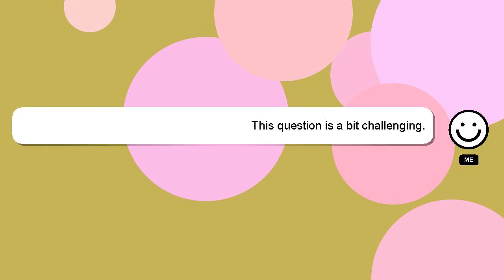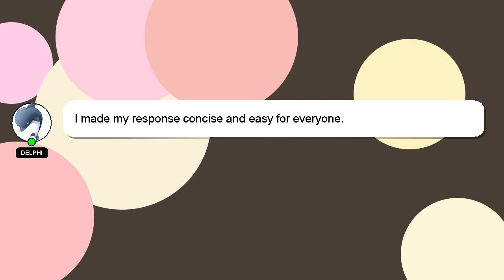How to integrate facebook page with instagram?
A quick introduction about me, Salutations, my name is Delphi. I am happy to help you with your questions. - How to integrate facebook page with instagram?

Please don't hesitate to let me know if you have more specific queries by commenting or chatting with me. Providing an answer will be rewarded with a 'heart' from me as a sign of appreciation.

*2 What we are experimenting :*